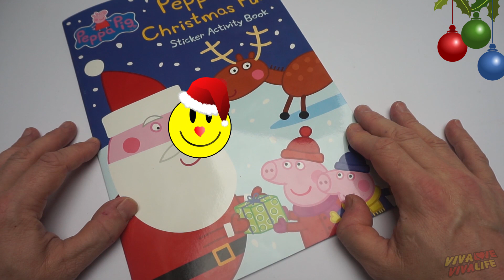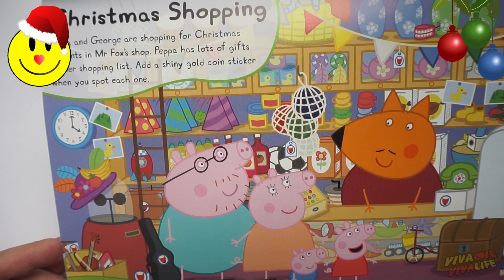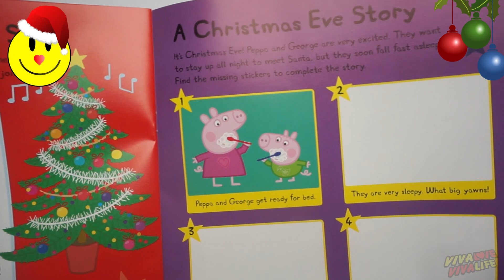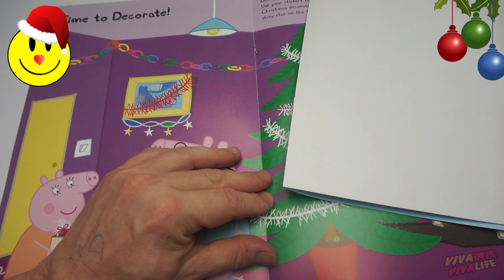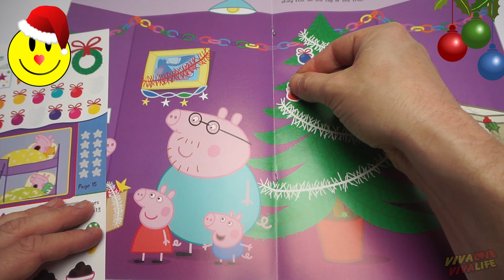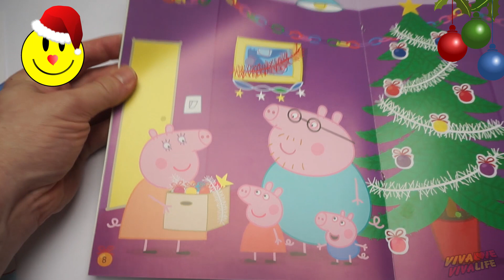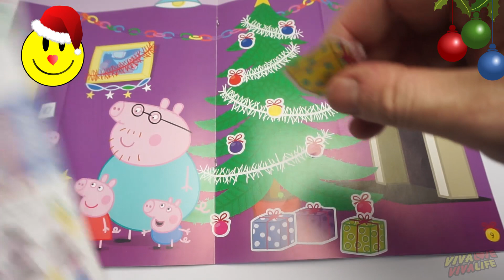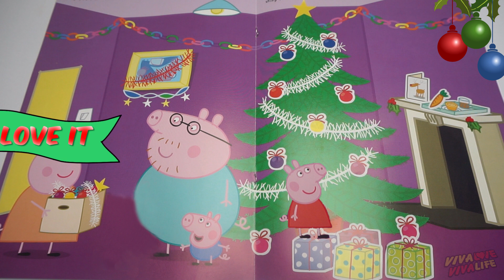Peppa Pig | Christmas Activity Book | STICKERS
Handy and viva Smiley take a look at a Peppa pig Christmas activity/sticker book...